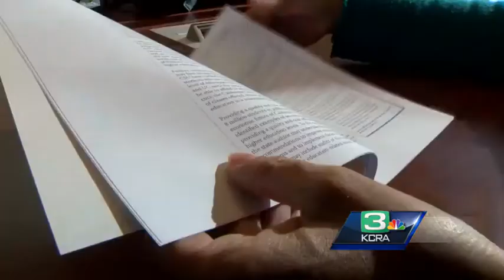California education deemed 'high risk'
A report from the state auditor gives California education a failing grade.